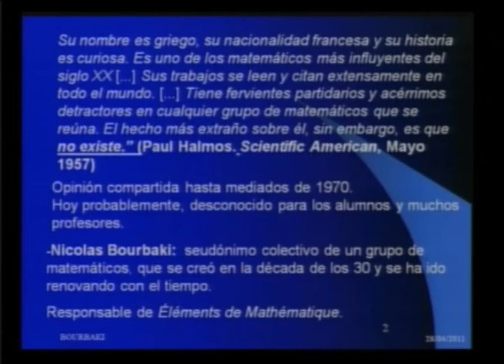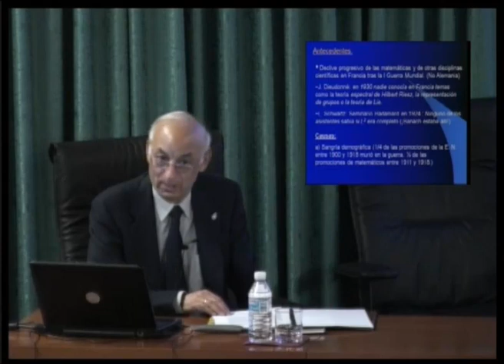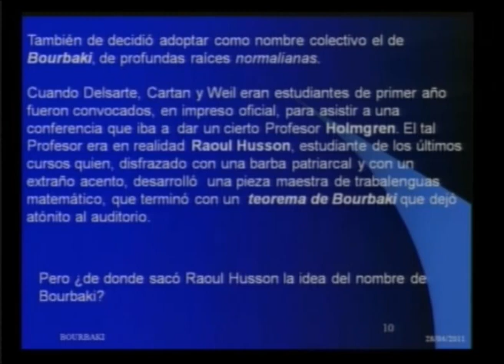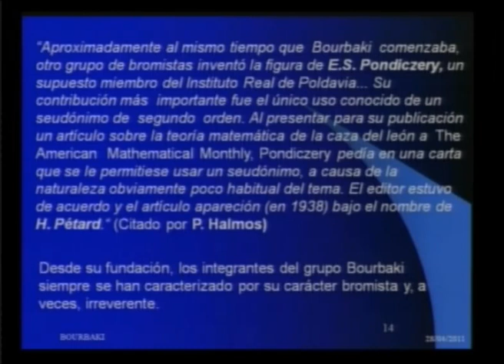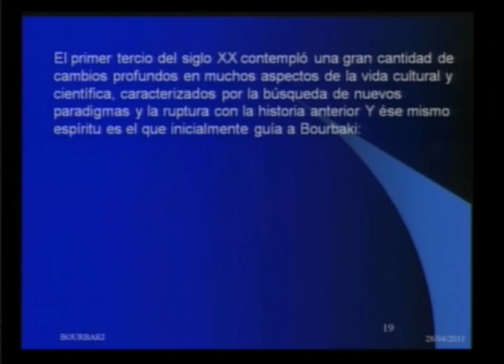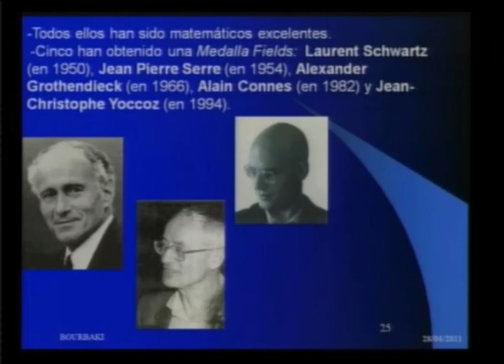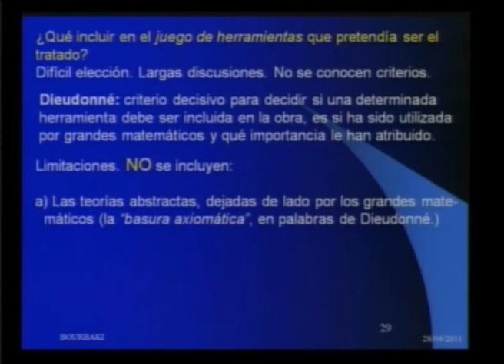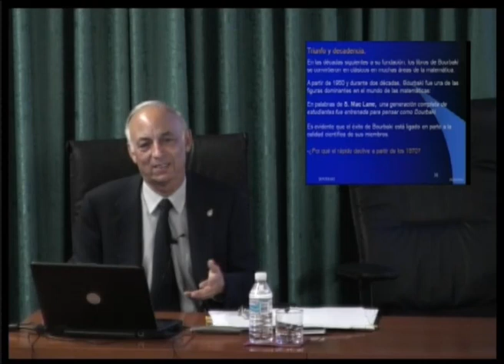Nicolás Bourbaki. El matemático que nunca existió....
Fernando Bombal Gordón, 28 de Abril de 2011.